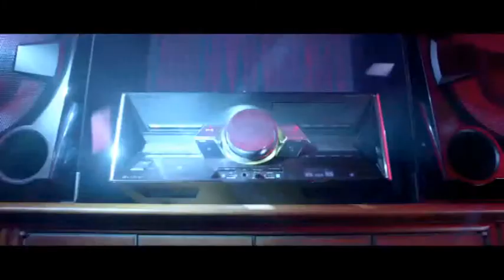Last fridays - Katty Perry -By Wells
Fin de semana, relax, tomarse  un respiro. bailar , soñar , vivir feliz!